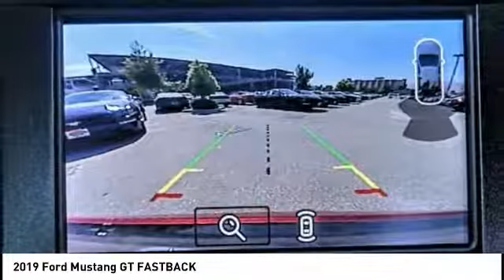2019 Ford Mustang North Hollywood,Los Angeles,San Fernando Valley,Glendale,Burbank M90118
2019 Ford Mustang GT FASTBACK

5500 Lankershim Blvd.